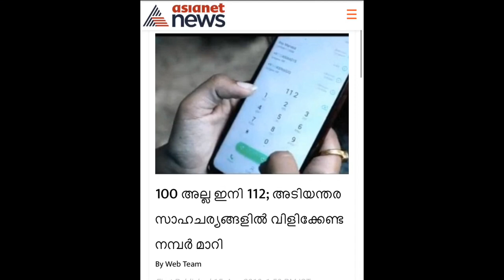ഇനി POLICE നെ 100 ൽ വിളിച്ചുപോകരുത്. പകരം?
തിരുവനന്തപുരം: പൊലീസിൻറെ അടിയന്തര സേവനങ്ങള്‍ ലഭിക്കാൻ വിളിക്കുന്ന 100 എന്ന നമ്പർ മാറുന്നു. 'ഡയൽ 100' (Dial-100) ന് പകരം 112 ലേക്കാണ് പൊലീസിൻറെ മാറ്റം. രാജ്യം മുഴുവൻ ഒറ്റ കണ്‍ട്രോള്‍ റൂം നമ്പറിലേക്ക് മാറുന്നതിൻറെ ഭാഗമായാണ് പുതിയ പദ്ധതി.  പൊലീസ്, ഫയർഫോഴ്സ്, ആംബുലൻസ് എന്നീ സേവനങ്ങള്‍ക്കെല്ലാം ഇനി 112 ലേക്ക് വിളിച്ചാൽ മതി.

100-ല്‍ വിളിക്കുമ്പോള്‍ ഓരോ ജില്ലകളിലേയും കണ്‍ട്രോള്‍ റൂമിലേക്കാണ് വിളിപോകുന്നത്. ഈ മാസം 19 മുതൽ  എവിടെ നിന്ന് 112 ലേക്ക് വിളിച്ചാലും പൊലീസ് ആസ്ഥാനത്തെ കേന്ദ്രീകൃത കണ്‍ട്രോള്‍ റൂമിലേക്കാവും വിളിയെത്തുക. ഒരേ സമയം 50 കോളുകള്‍ വരെ സ്വീകരിക്കാനുള്ള സംവിധാനവും പൊലീസുകാരും ഇവിടെയുണ്ടാകും. വിവരങ്ങള്‍ ശേഖരിച്ച് ഞൊടിയിൽ സേവനമെത്തേണ്ട സ്ഥലത്തിന് സമീപമുള്ള പൊലീസ് വാഹനത്തിലേക്ക് സന്ദേശം കൈമാറും.